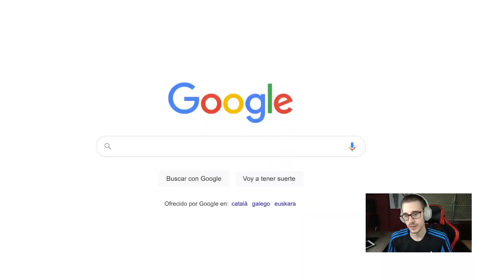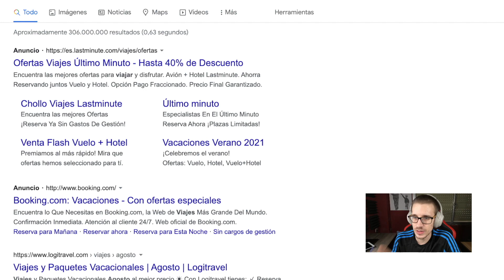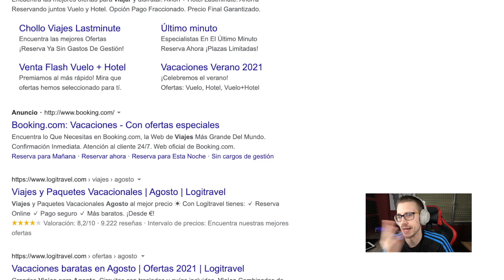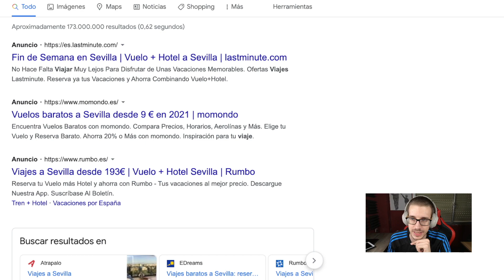[Anuncios de viajes ✈️] Un paseo por la publicidad clásica del Turismo 🎒